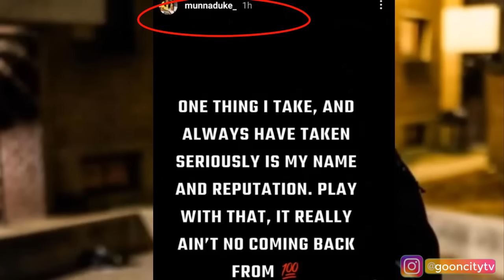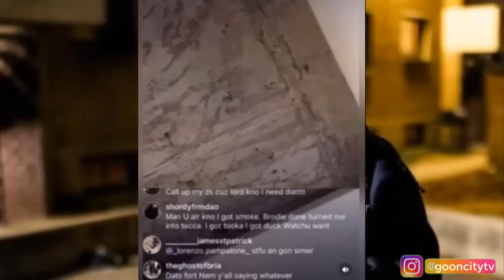Munna Duke Sends Message to Memo600 after being on No Jumper